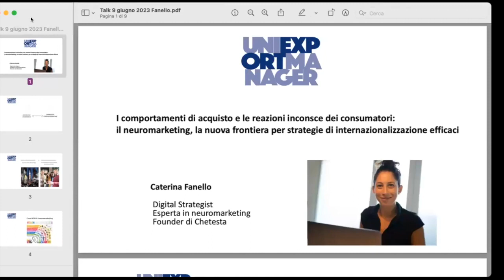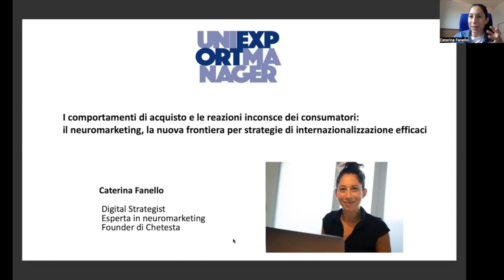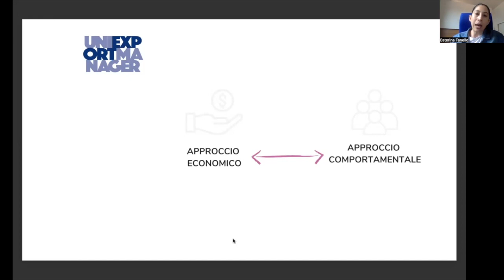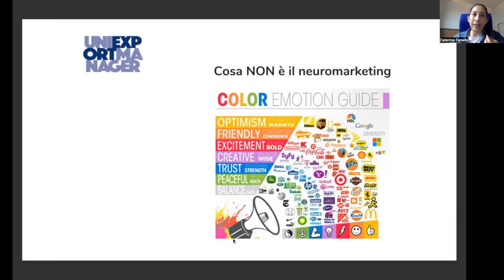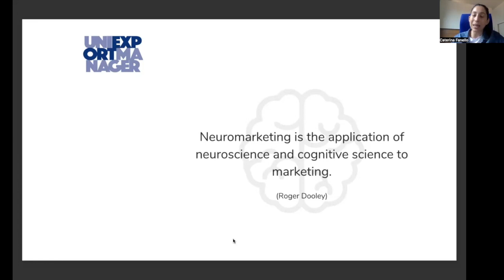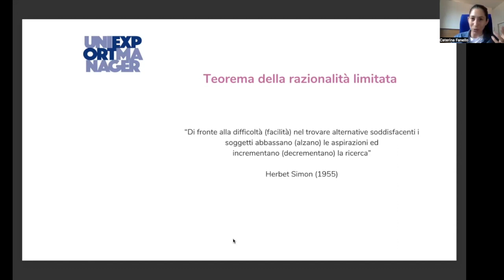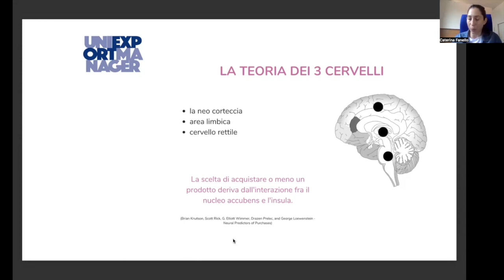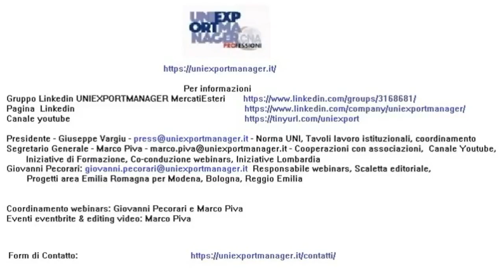Caterina Fanello: Comportamenti di acquisto e reazioni inconsce consumatori con il neuromarketing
Nel Digital Talk Uniexportmanager del 09 giugno affronteremo questo tema

Valutare l’impatto delle politiche pubbliche di sostegno all’export sulle performance aziendali

Lo affronteremo da due diverse prospettive, con i nostri due relatori.

Questa la scaletta del Talk:

h. 16.00 Presentazioni delle attività e finalità degli incontri Uniexportmanager, a cura di Saverio Aprile, docente della scuola di formazione Uniexportmanager, TEM e D-TEM e International Trade Consultant.
h.16:10 Giuseppina Bruno, consulente di export e management. Focus Intervento: Gli impatti degli strumenti di supporto pubblico all'export.
h.16:25 Caterina Fanello, Digital Strategist e Founder di Chetesta - Agenzia di Neuromarketing Focus Intervento: I comportamenti di acquisto e le reazioni inconsce dei consumatori: il neuromarketing, la nuova frontiera per strategie di internazionalizzazione efficaci.
16:40 Q&A, il dibattito tra pubblico e relatori sul tema di giornata. moderazione a cura di Saverio Aprile e Claudio Massimo Onorato. Palinsesto di Giovanni Pecorari .
PROFILO DEI PARTECIPANTI

Associati UNIEXPORTMANAGER, imprenditori di Piccole e Medie Imprese interessati all'export, CEO, Responsabili vendite, Reti di Imprese, Associazioni di categoria e associazioni di Imprenditori.

L'evento è organizzato dallo staff di coordinamento di Uniexportmanager: Marco Piva, Giovanni Pecorari e Giuseppe Vargiu.